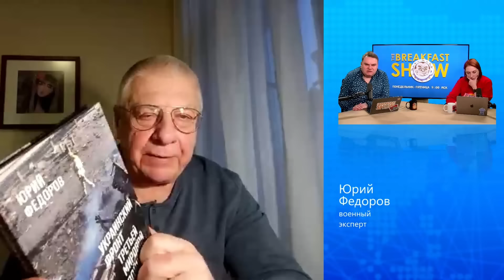Украинский фронт третьей мировой войны. Военный обзор Юрия Федорова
Военный эксперт Юрий Федоров представляет ежедневный обзор новостей о ходе войны в Украине.

Военный обзор от 17 января. Юрий Федоров представляет свою новую книгу "Украинский фронт третьей мировой войны." Обсудим и доклад республиканцев "Как победить Россию" и планы российской армии по захвату Новомихайловки.